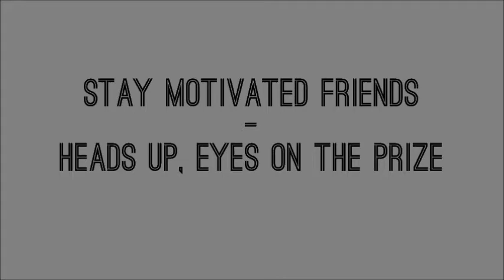Lipo-6 90 Day Challenge Week 5 Matthew Talbot